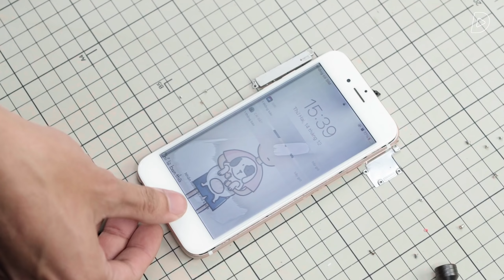iPhone rơi nước, cứu như thế nào?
Sau trải nghiệm đau thương với chiếc iPhone 6s bị rơi xuống bể bơi thì mình đã tích lũy được khá nhiều kinh nghiệm xử lý khi điện thoại dính nước. Trong video hôm nay mình sẽ chia sẻ lại câu chuyện đau buồn khi chiếc iPhone 6s dính nước cũng như giúp các bạn biết những mẹo xử lý khi điện thoại dính nước.

ReLab là kênh chuyên đánh giá chuyên sâu các sản phẩm công nghệ, mang lại cái nhìn khách quan, chính xác về các sản phẩm, giúp các bạn có lựa chọn rõ ràng hơn khi quyết định mua một sản phẩm công nghệ.